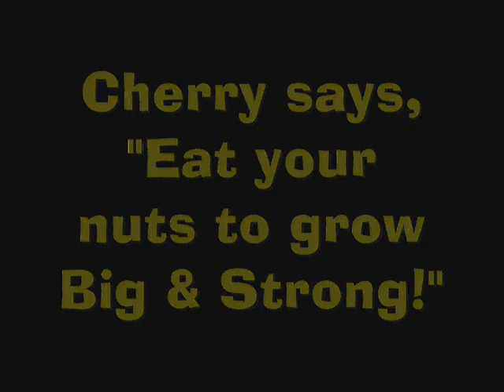Cherry Goes Nuts - Summer Fun Retro Vacation Travel Roadside Attraction Road Trip Tour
Miss Cherry Capri goes on another fun retro vacation travel roadside attraction road trip tour and visits Alamogordo, New Mexico to see the World's Largest Pistachio Nut in front of McGinn's Pistachio Tree Ranch near White Sands National Monument and ends up at the home of America's Park Ride Train Museum...

The 30 ft. high pistachio is on Highway 54 between Alamogordo and Tularosa NM. This sculpture was built by Bar M Construction and contains 5 yards of concrete and is covered by about 35 gallons of paint. A plaque at the base honors the founder of Tree Farm, the late Tom McGinn, who loved visiting roadside attractions or Americana, as he called it. There's a gift shop with an animatronic old western cowboy.

Also featured is the Alamogordo Toy Train Depot and Museum which is New Mexico's first railroad museum, open year round and is located at the North end of Alameda Park on White Sands Blvd. The depot structure itself served as a full size train depot in Corona, New Mexico until 1974 when it was moved to Alamogordo. Now over 100 years old it serves riders of a relaxing two and a half mile miniature train route and houses a fun and interesting train museum. The Alameda Park narrow gauge railway runs a replica F7 Diesel Baltimore and Ohio train on 16" track.

P.S.
Thank you to wmm095 on fiverr.com for the awesome pistachio nut stop frame animation!

P.P.S.
Cherry chooses Santa Barbara Pistachio Company RAW Organic Pistachios for her road trips!

Come on boys and girls... Go out on a Retro Road Trip and see the fun kitschy Americana sights and those larger than life giant object roadside attraction landmarks of Vintage Vacation Roadside America! Go visit some cool architecture today!